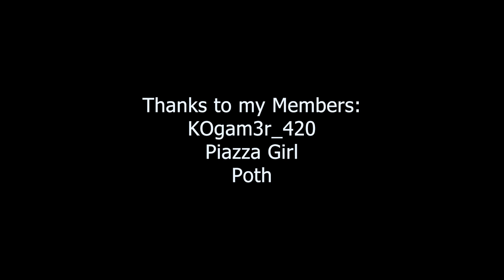Sims 4// Grim Reaper Event 2024// Part 1